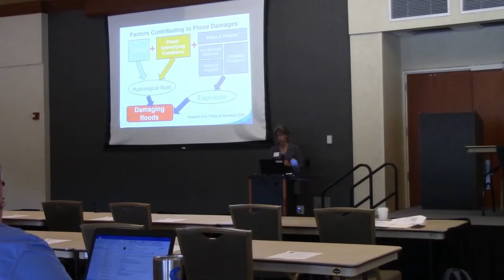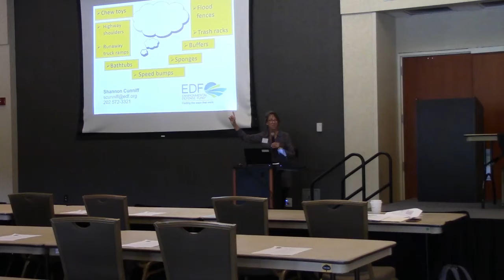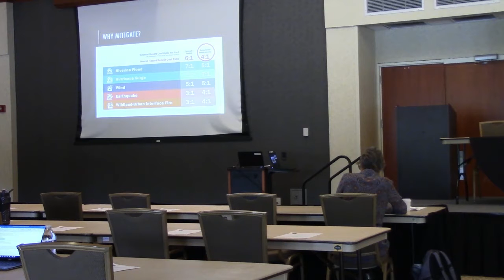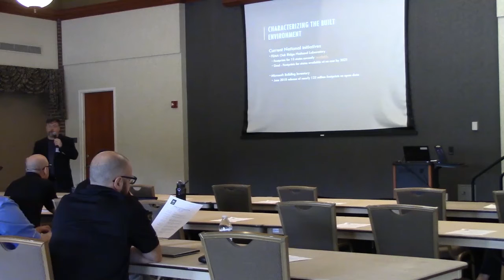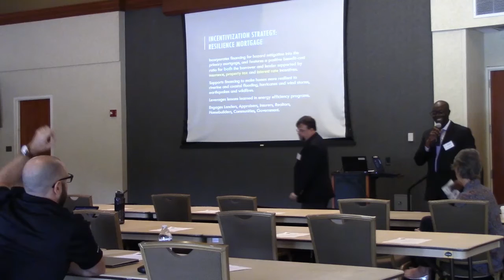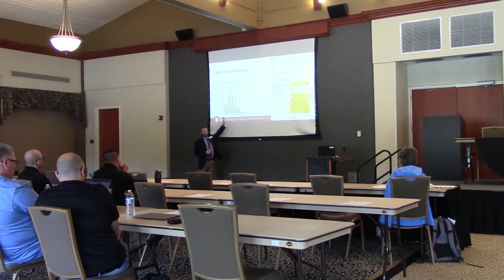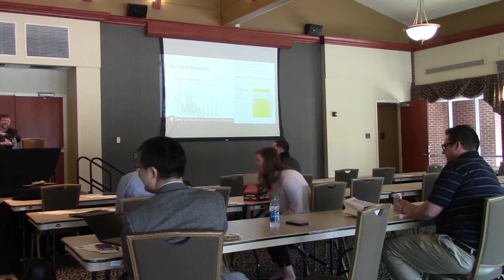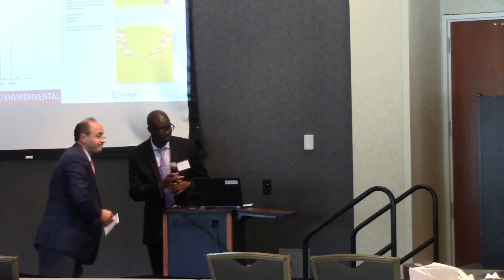Community Flood Risk Management Workshop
This NSF-sponsored workshop brought researchers, practitioners, and students together to discuss the challenges associated with mitigating flood hazards, current developments in the field of community flood risk management, and ideas on how to improve
communities’ resilience to future flood disasters. This workshop was held on February 28, 2019 at the University of Central Florida.